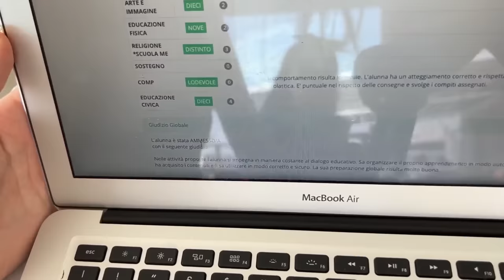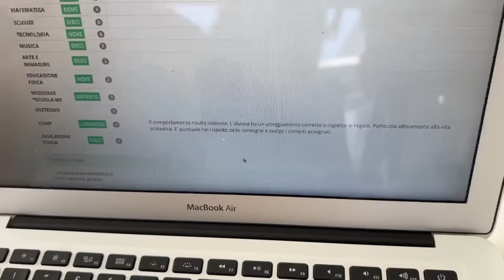AURORA è STATA BOCCIATA si RITORNA a VERONA 😱